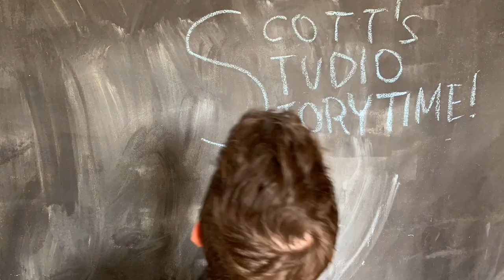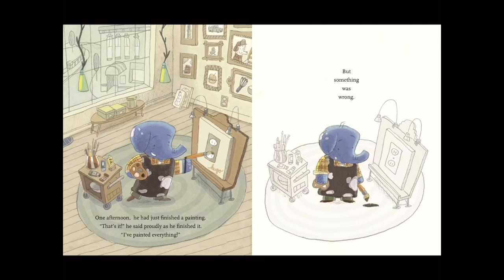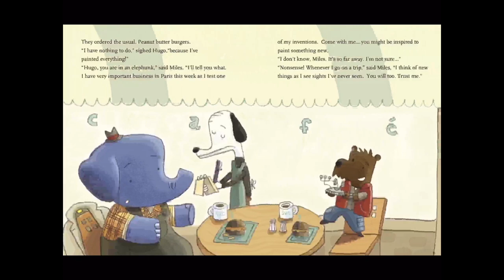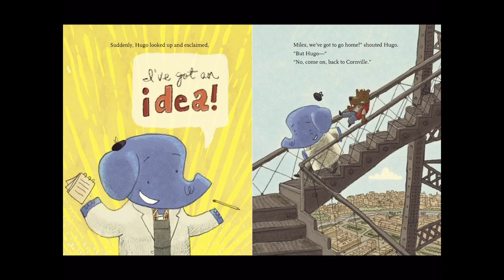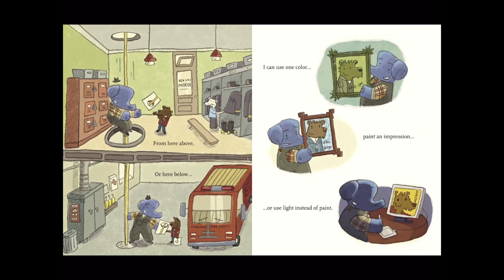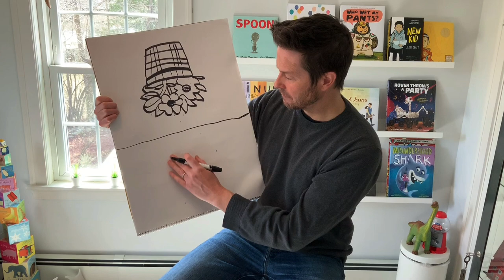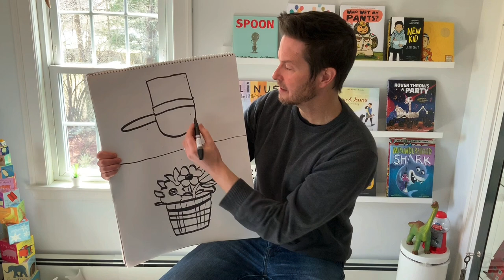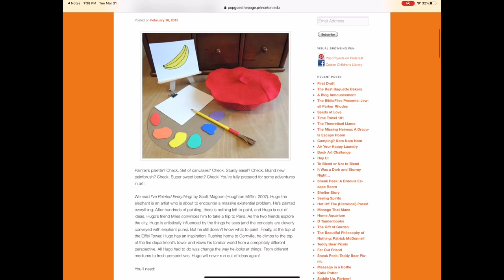Scott's Studio Storytime: Hugo & Miles in I've Painted Everything by Scott Magoon S1 E3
Join children's lit author/illustrator Scott Magoon each week from his studio! We've all been home for awhile now—have you started to run out of ideas of what to draw? This week, Scott reads art teacher fave HUGO & MILES IN I'VE PAINTED EVERYTHING (Courtesy HMH), and shows you how to come up with new ideas for what to draw (hint: turn it upside down!), answers your questions & shows drawings from viewers.

HUGO & MILES ACTIVITIES:
• Pop Goes the Page (Princeton University)

Let's read and draw together. New episode each Wednesday.